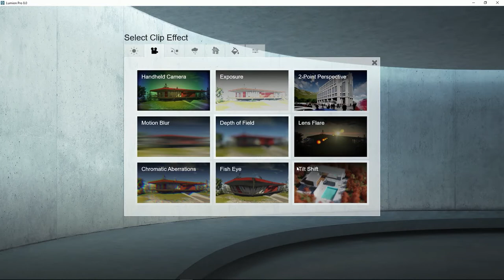Lumion 8 - Efectos: Inclinación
El punto de vista de una maqueta es difícil de conseguir con un render. Aplicando el nuevo efecto de inclinación y desplazamiento en Lumion 8, el diseño se convierte en un mundo en miniatura. Con un punto de vista aéreo de la escena de Lumion, el efecto de inclinación y desplazamiento cambia el plano de enfoque y borra el primer plano y el fondo.